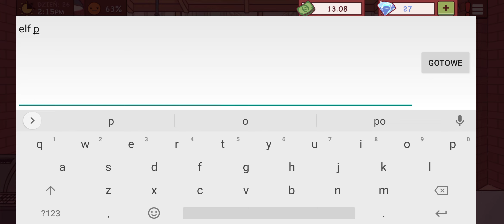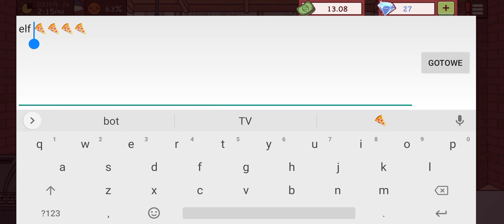Zbankrutowałem czy to koniec pizzeri?